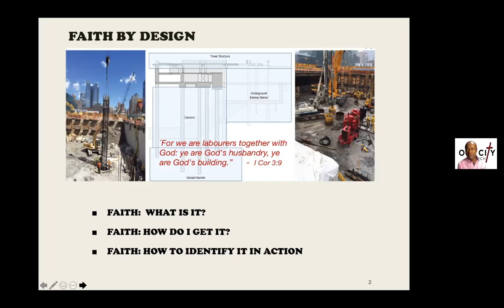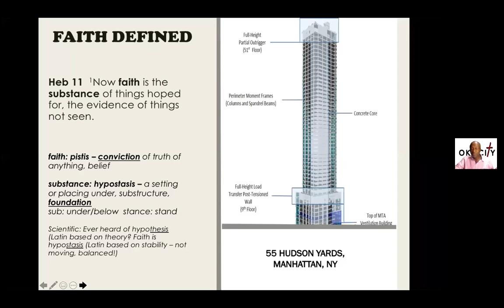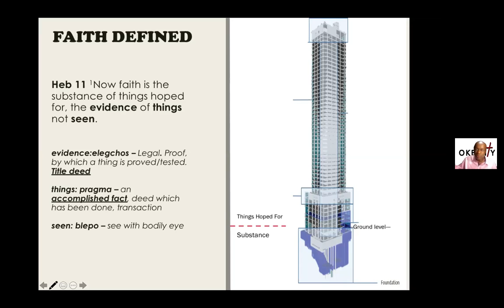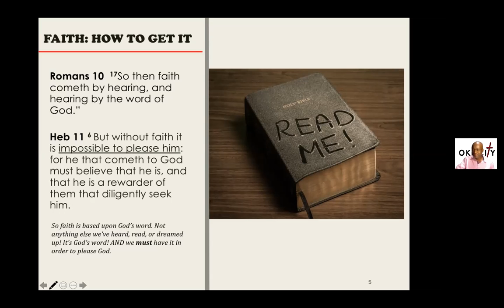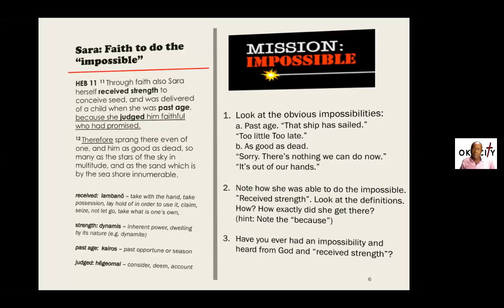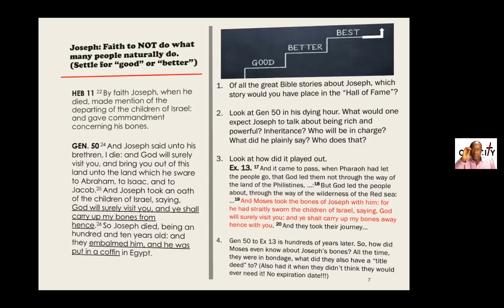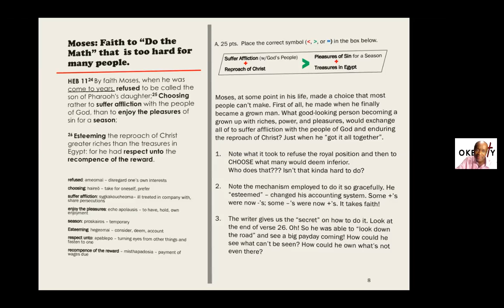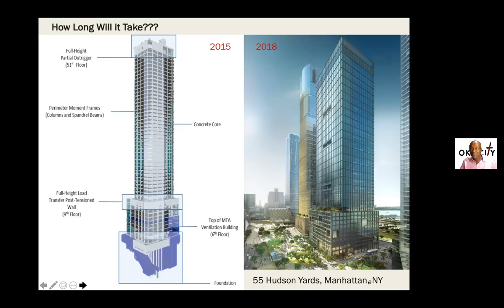Faith Heroes from Hebrews 11: God is Faithful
05/07/20
Pastor Darryl teaches on heroes in the faith such as Sara, Moses and Joseph and how God is Faithful to His Word and never failed them!
The same is true for us today.

 Join us for our weekly services on Zoom:
Meeting ID: 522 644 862
Passcode: 1

1. Sunday morning Bible class at 10:30 a.m.
2.
3. Wednesday night Women's prayer and fellowship meeting at 7 p.m.
4. Thursday night Bible Study at 7:30 p.m.
5. Friday night youth Bible study at 7 p.m